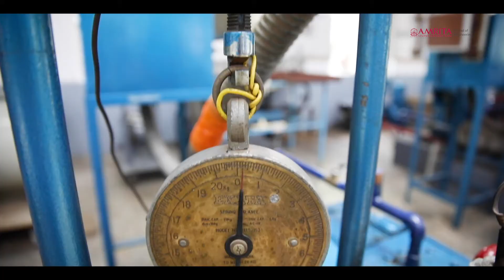My Life My Amrita: Prof. K M Mini, Chairperson, Civil, School of Engineering, Coimbatore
Dr. Mini K. M. has joined Amrita School of Engineering, Coimbatore in the year 1996. She received her Ph. D. from Anna University and her research area was focused on the Application of Soft Computing in Structural Engineering.

She was the principal investigator of the All - India Council for Technical Education (AICTE) funded project, “Development and Scale - up of Plunging Hollow Jet and Venturi Aerator.” The aerator developed based on the project was successfully installed in the effluent treatment plant of Amrita Vishwa Vidyapeetham, Coimbatore. Apart from this, she also completed the Department of Science & Technology (DST) funded project, “Investigation of Compatibility between Portland Pozzolana Cement and Admixtures in High Performance Concrete.”as the principal investigator.

Presently Dr. Mini is the principal investigator for the project, “Development of High Volume Flyash Foam Concrete Wall Panel Using Rice Straw as Thermal Insulation Material” Initiative to Promote Habitat Energy Efficiency (I-PHEE) by Department of Science & Technology (DST). The project focuses on the development of an eco-friend and sustainable wall panel which can be used for thermal insulation in buildings.

She has several publications in referred international and national journals and in various conferences. She serves as reviewer for various referred international journals such as Construction and Building Materials , Journal of Sustainable Cement Based Materials, Structural Engineering and Mechanics, Steel & Composite Structures, Materials in Civil Engineering etc.

She authored a book titled Analysis and Assessment of Behavior of Infilled Frames using Artificial Neural Networks, published by Lambert Academic Publishing (LAB), ISBN – 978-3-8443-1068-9.

Dr. Mini’s areas of interest include Concrete Technology, Soft Computing, Structural Optimization and Composite Structures.